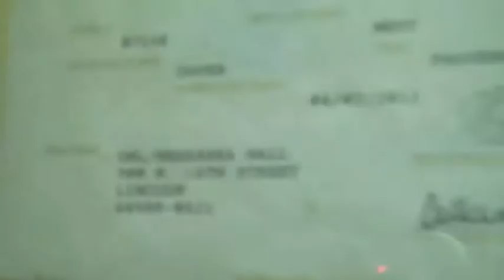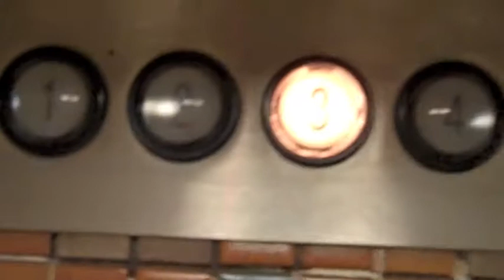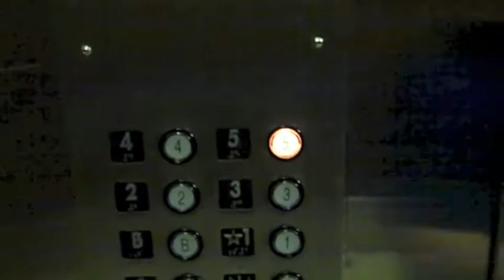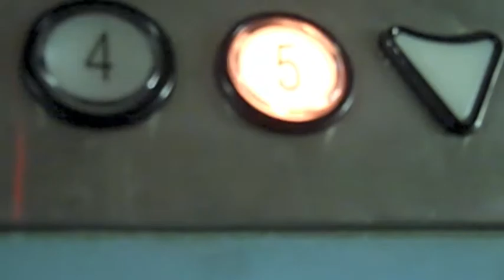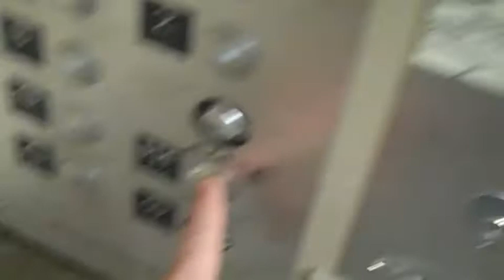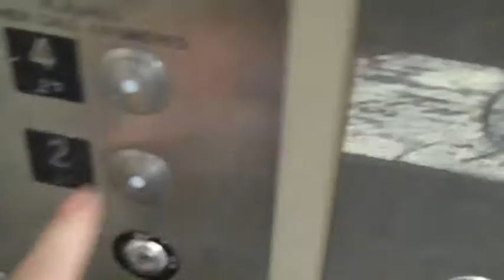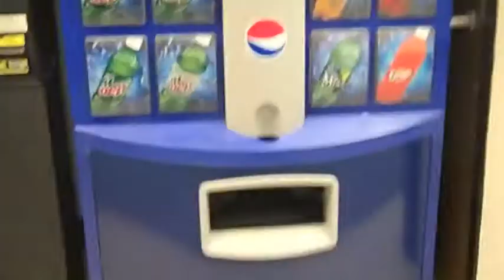Westinghouse Traction Elevator @ Nebraska Hall UNL